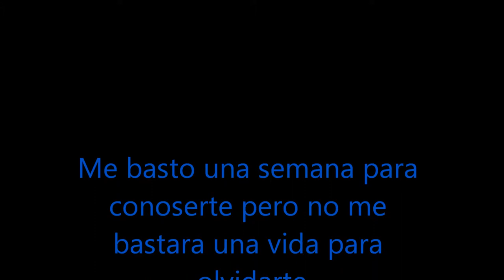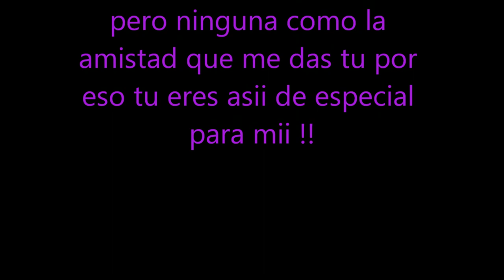Mi película Robin y valen.wmv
Mii Miiguiito y yo